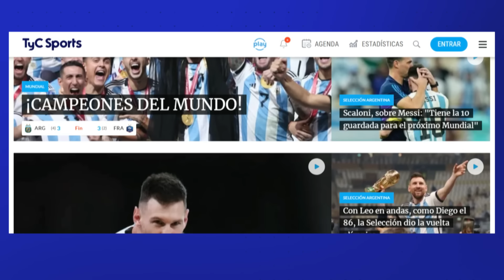"COMO JEFE, RIQUELME ES DIFÍCIL. COMO COMPAÑERO Y JUGADOR, UN FUERA DE SERIE" ⚽ LÍBERO VS BATTAGLIA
Sebastián Battaglia, exentrenador de Boca, reveló las fuertes frases que le dijo Agustín Almendra en la picante discusión en un entrenamiento, motivo por el cual decidió apartarlo del plantel en marzo de 2022.

"Las reglas están para cumplirse. Si no, es cualquier cosa. Cada uno hace lo que quiere. Vos estás en un grupo y sos parte de esto. Hay una cabeza, un entrenador y una parte dirigencial", fue lo primero que contó, en un adelanto del imperdible Líbero Versus para TyC Sports.

Luego, reconoció dos frases muy fuertes que le dijo el mediocampista en aquella práctica. "Como jugador ganaste todo, pero como entrenador sos un desastre", fue la primera. "Lo voy a decir porque no tengo ningún problema. Me dijo esa parte y hay otra parte, donde me dice: 'Vos ganaste cuatro Libertadores al pedo'. Menos mal, sólamente ganaste cuatro, ja...", reveló Battaglia, el jugador con más títulos en la historia de Boca.

"Quizá le comen la cabeza desde otro lugar y los confunden, y llegan a un entrenamiento pensando una cosa que quizá el entrenador piensa otra. Si veo que no está bien o haciendo las cosas bien, tengo que elegir. Si no, ¿para qué estás ahí?", sentenció el DT.